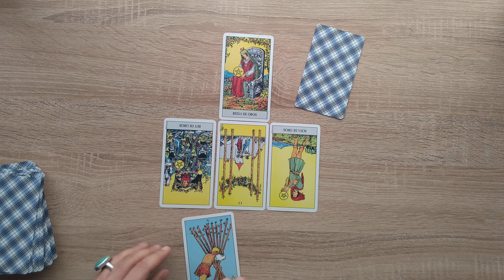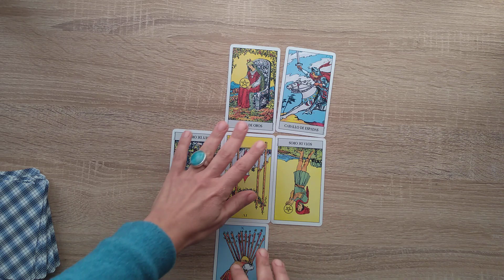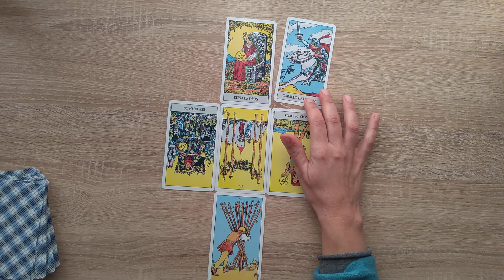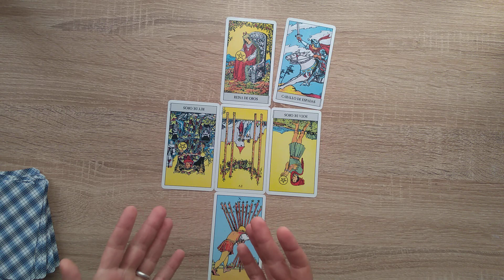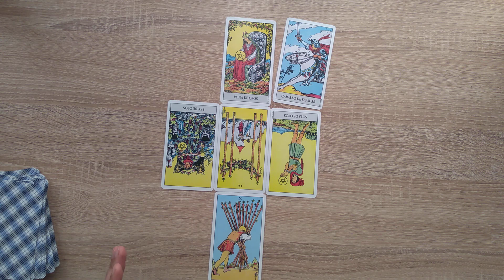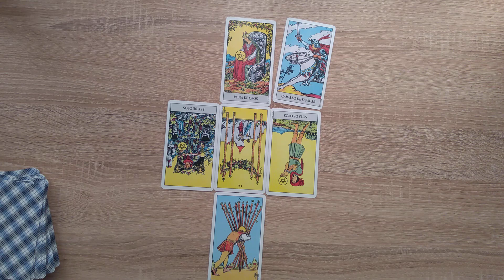Teníamos una buena relación pero él se apartó, ¿Qué sucederá? La Pequeña Cruz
Si bien ellos dos tenían mucho en común, él le pidió a mi consultante un tiempo porque quería estar con su familia y amigos. Pienso que en esta lectura el Tarot muestra la verdad detrás de esa necesidad de tiempo por parte de él.

¿Qué ves en estas cartas?